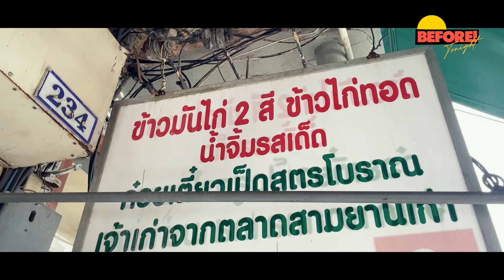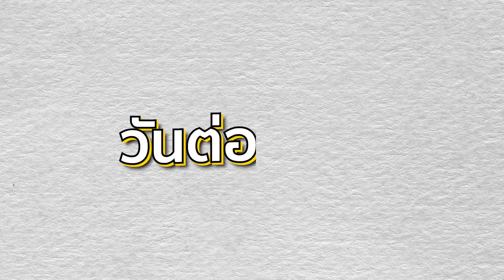BEFORE TONIGHT | VLOG EP.7 ชวนกินของดี ก่อนวิ่งหนีผีกับ 404 สุขีนิรันดร์..RUN RUN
หาของกินถูกปากใกล้ๆ Studio
พร้อมชมเบื้องหลังการถ่ายรายการ Katanyu Tonight
พบกับทีมนักแสดงจาก 404 สุขีนิรินดร์..RUN RUN
และ อัพ ภูมิพัฒน์ กับ เบน บัญญพนต์
จะสนุกแค่ไหนไปชมกันเลยยย